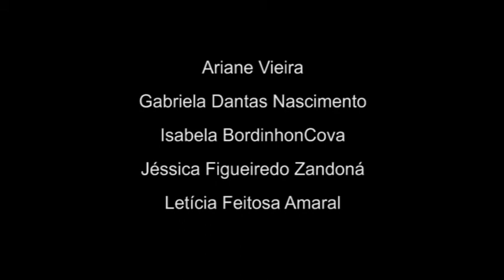O Espírito do Lugar - 2017 - Teatro São José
Trabalho produzido pelos estudantes do 3º semestre de publicidade e propaganda da Unimep durante o segundo semestre de 2016, sob orientação do professor Fabiano Pereira e em parceria com a TV Câmara de Piracicaba, na pessoa de seu diretor, o senhor Felipe Marchiori.